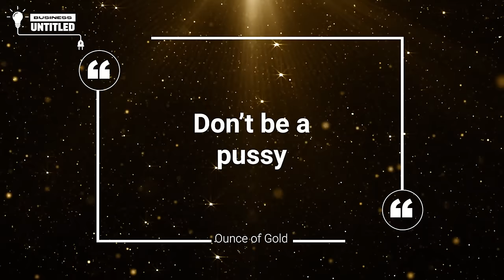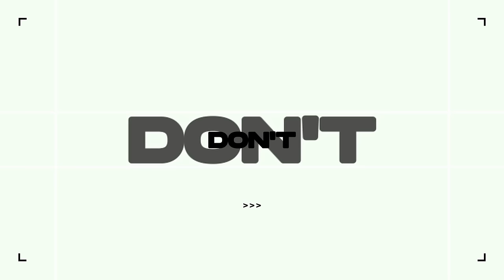Drea de Matteo, Cancel Comeback & Career Pivot | EP 19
Drea is not your traditional entrepreneur by definition but she's had to persevere and overcome adversity like any leader. You may know her as the face of the Mob Wife aesthetic movement on TikTok or for her controversial pivot into OnlyFans after a successful career as an actress. She shares her experiences in the entertainment industry, her ventures beyond acting, and the lessons learned along the way. From the set of 'The Sopranos' to her entrepreneurial endeavors, discover how Drea balances creativity with business acumen.

We're definitely not her only fans.

Neither the information, nor any opinion contained in this podcast, constitutes an offer to buy or sell, or a solicitation of an offer to buy or sell securities or other financial instruments or to participate in any advisory services or trading strategy. Nothing contained in this document constitutes investment, legal or tax advice or is an endorsement of any of the investments/companies mentioned herein.